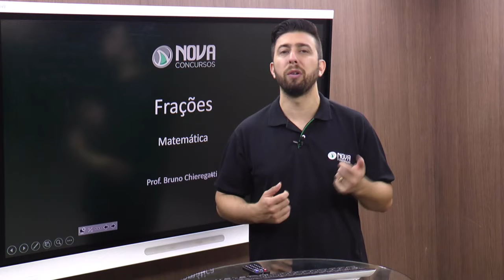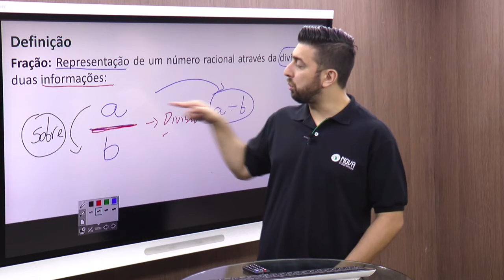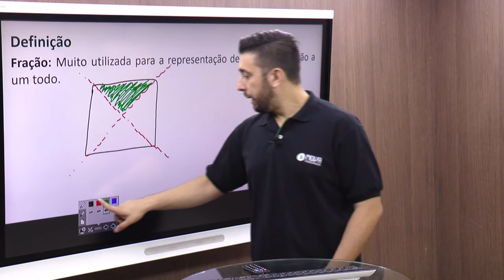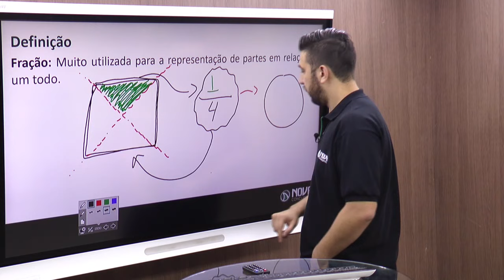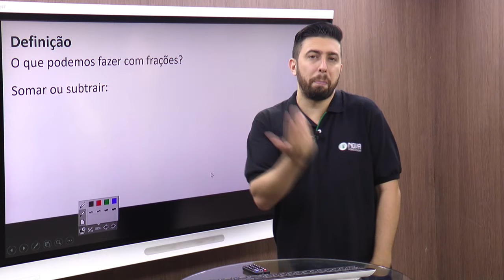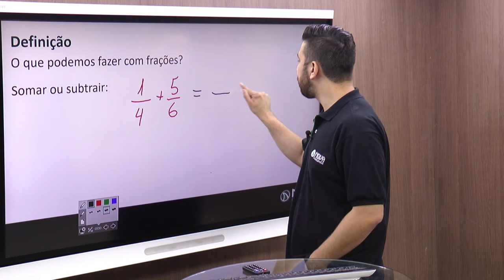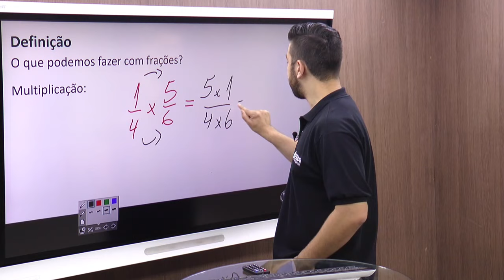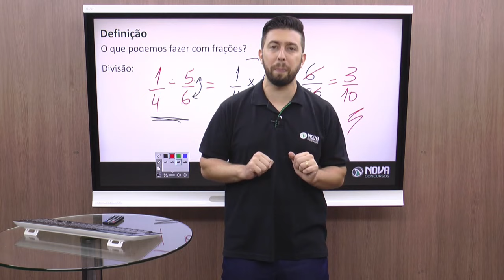Matemática Básica: Funções e Operações com Fração!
Conteúdo 100% GRATUITO. Funções e Operações com Fração para você que busca aprovação no seu sonhado concurso! Projeto Português Para Concursos! 🔥

✅ Fique por dentro de todas as informações sobre o seu concurso

🎯 Projeto Matemática Básica

Você que sonha ingressar na carreira pública e chegou até esse vídeo, saiba que chegou ao lugar certo. Aqui no canal você encontra todas as novidades e conteúdos necessários para a sua aprovação, com o melhor time de professores. E continuando com a missão de te aprovar, trouxemos mais uma novidade.

Estamos dando início a mais um projeto para te ajudar a alcançar a aprovação com o maior êxito possível. A partir de agora teremos vídeos rápidos e diretos, do jeito que você precisa, sobre as principais matérias e temas que caem no concurso que você vai fazer. Dicas e bizus exclusivos e valiosos, sobre aquelas matérias que caem em TODOS os concursos.

No vídeo de hoje, o professor Bruno Chieregatti vai falar sobre Funções e Operações com Fração. Se você quer entender como usar frações e como fazer operações com frações, não perca esse vídeo direto ao ponto.

👊 Se está começando agora no mundo dos concursos, comece por aqui. Se está se aprofundando nos estudos e querendo dar aquela reforçada, aproveite!

🔥 Confira as dicas exclusivas do professor e chegue na frente.

😍 Acompanhe essa série que é fundamental para o seu concurso!

Se você chegou até aqui, buscando dicas de Matemática Para Concursos e Funções e Operações com Fração e  é sinal de que está procurando uma preparação de qualidade! Parabéns pela decisão de dedicar seu tempo para um futuro melhor!